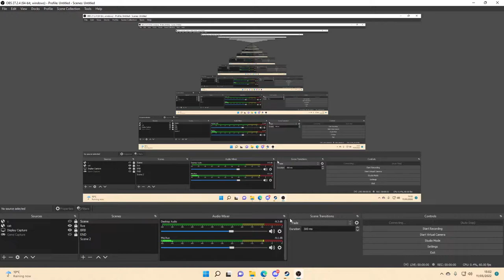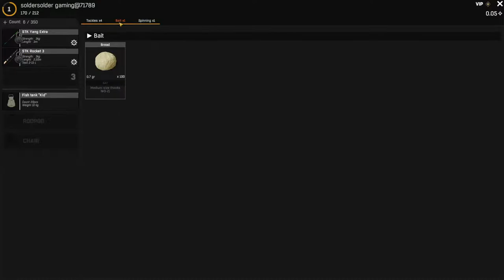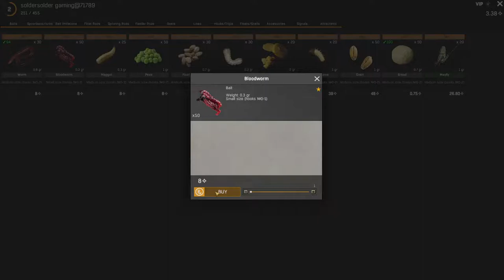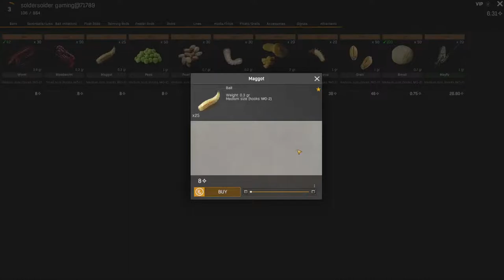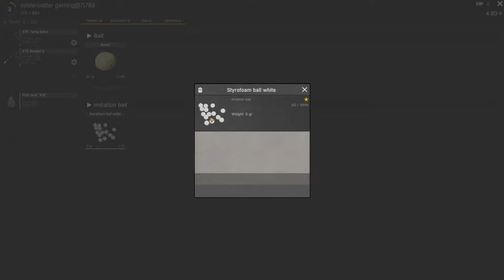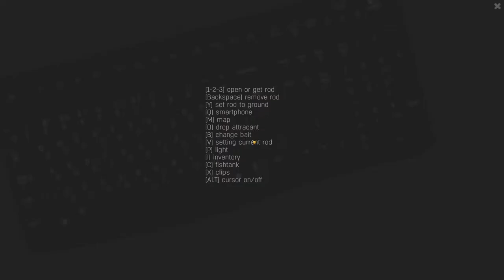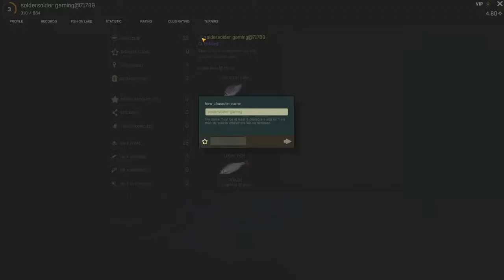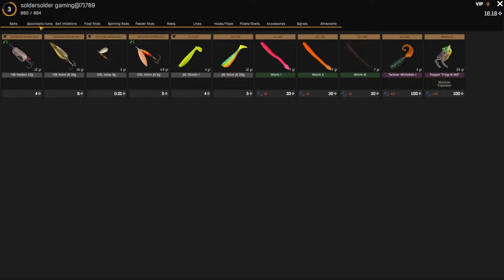playing a new game today Fisher Online giveaway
Time for our giveaway - a Steam key Assetto Corsa Competizione until the Ends At: Thursday, 18 August 2022,, get your entries here - game has been added to the giveaway